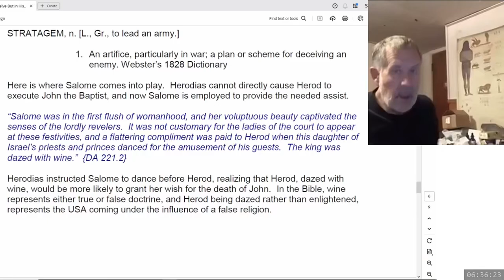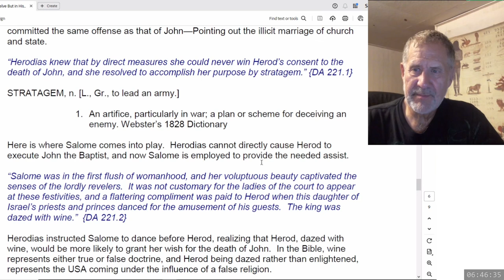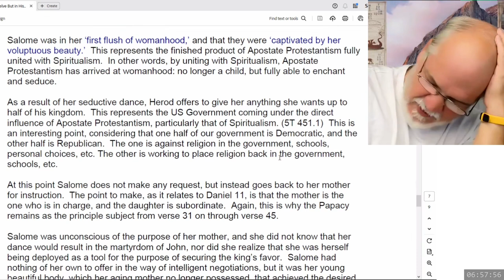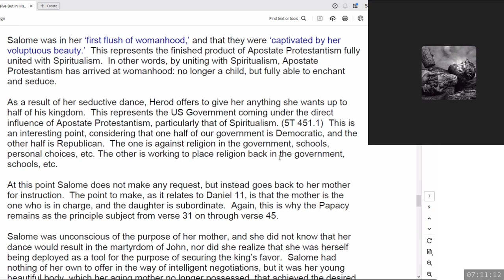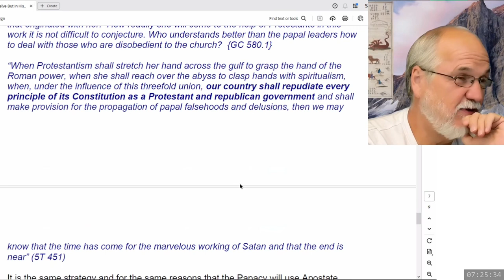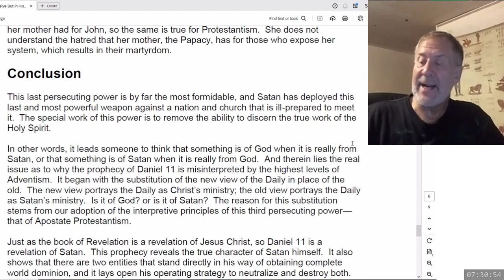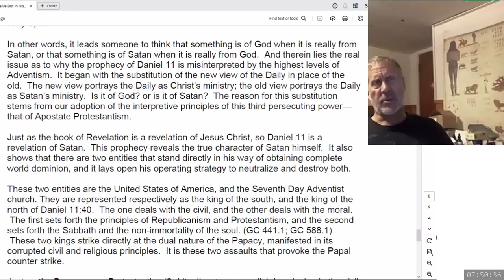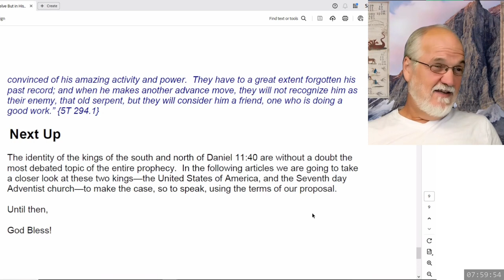2024 09 29 The Takedown of the USA and Adventism Part 22 - Dwight Howard